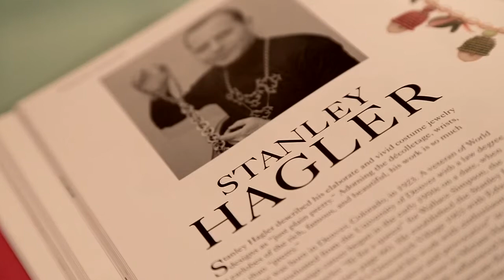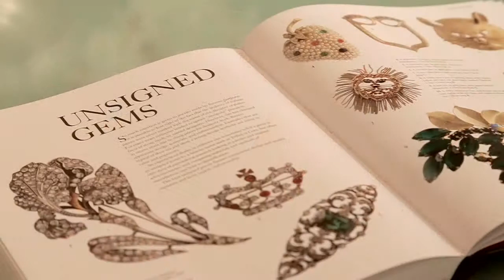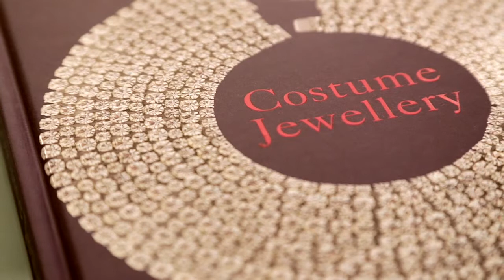Miller's Costume Jewellery by Judith Miller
Dazzling, stunning, covetable and often decadent, costume jewellery has brought sparkle and elegance to the world of fashion for centuries. Here antiques expert and author, Judith Miller, talks you through her book - Miller's Costume Jewellery.